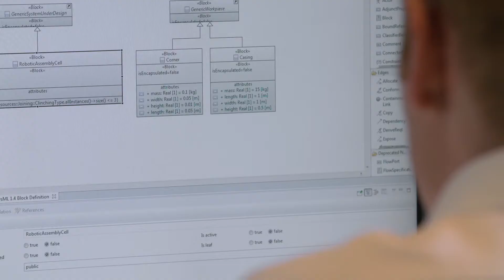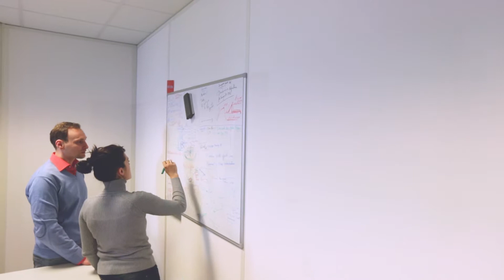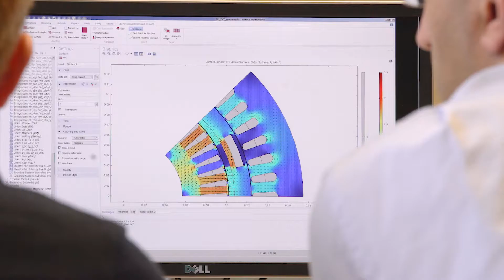Flanders Make - Concept Design 2017 NL